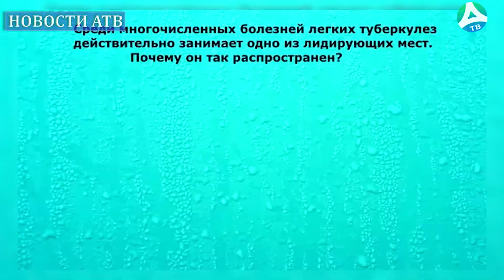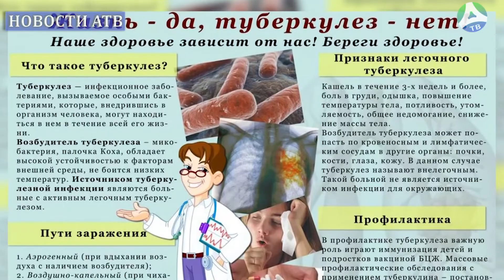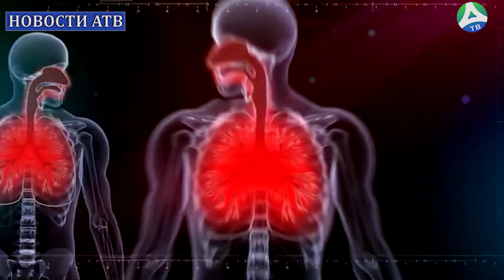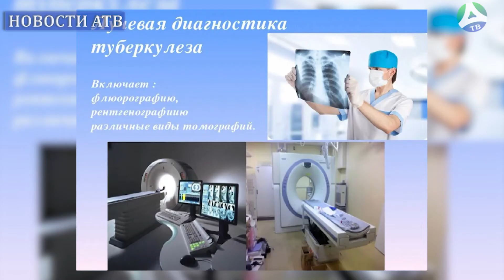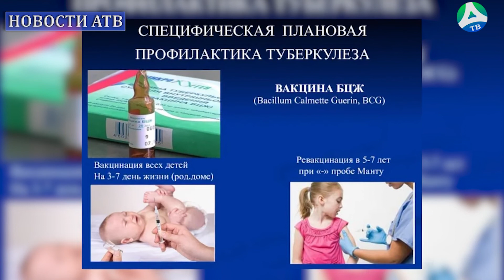2022-04-14 День борьбы с туберкулезом. Профилактика туберкулеза